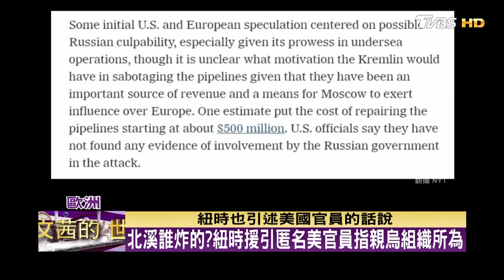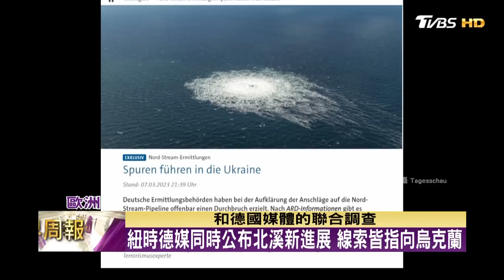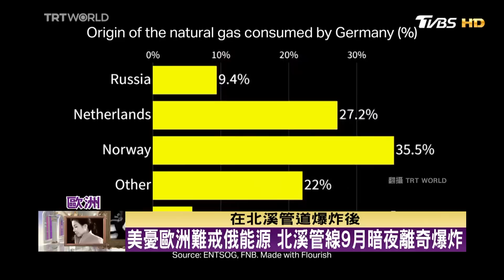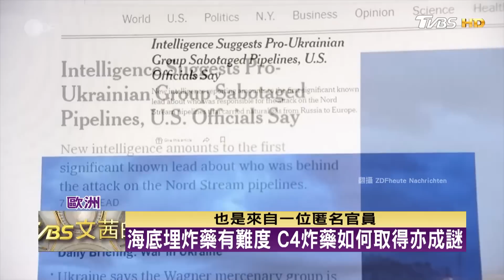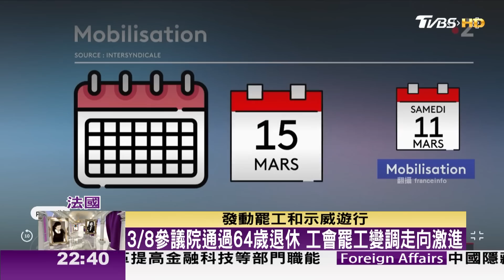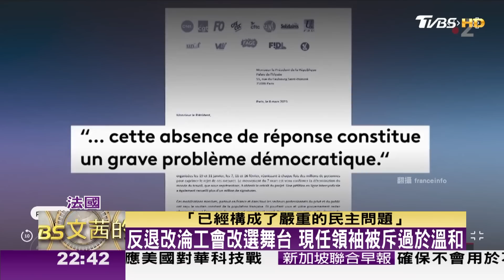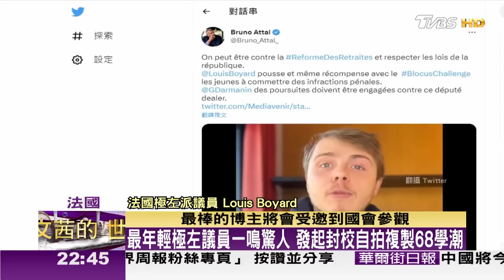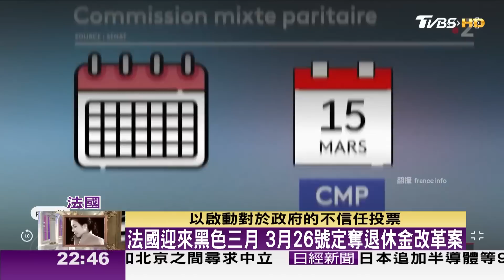【完整版下集20230311】赫什最新回應"親烏組織炸北溪"根本說不通 TVBS文茜的世界周報-歐洲版 20230311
● 馬來西亞Astro → 21:00
● 新加坡StarHub → 21:00
● 香港myTV SUPER/ Now TV → 21:00
● 澳門 Macau Cable TV → 21:00
● 菲律賓Sky Cable → 21:00
● 印尼 First Media → 20:00
●澳洲 TVB Australia → 24:00（雪梨時間）
●美國Dish Network → 8:00（美東時間)